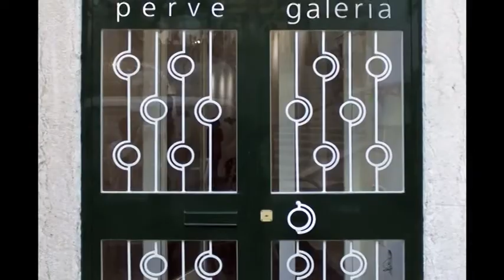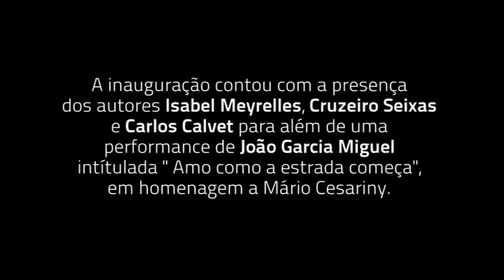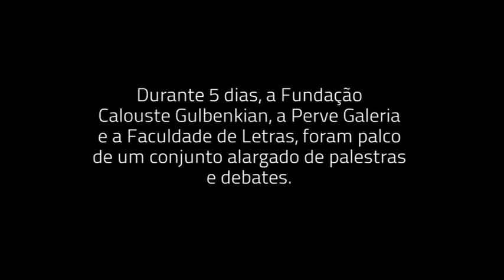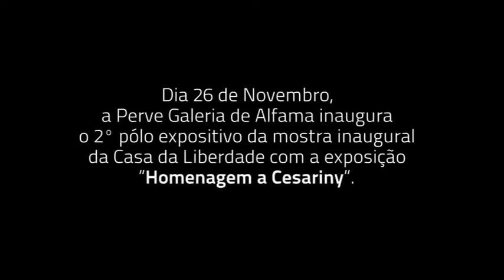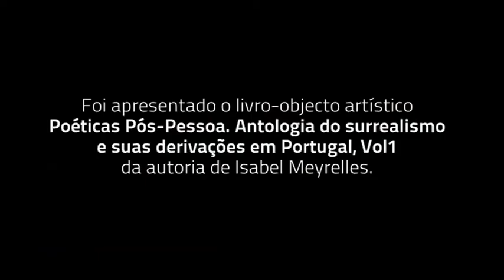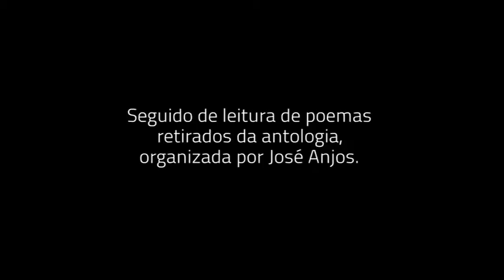"... a estrada começa..." Casa da Liberdade - Mário Cesariny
A EXPOSIÇÃO INAUGURAL da Casa da Liberdade - Mário Cesariny coloca lado-a-lado obras inéditas de quatro figuras maiores do movimento surrealista português - Cruzeiro Seixas, Isabel Meyrelles, Carlos Calvet e o próprio Mário Cesariny - a par com documentação igualmente inédita proveniente dos vários espólios que a Casa da Liberdade alberga.
O programa inaugural inclui ainda a realização de 18 a 21 de Novembro do CONGRESSO "SURREALISMO(S) EM PORTUGAL" na Fundação C. Gulbenkian, na Casa da Liberdade-Mário Cesariny e na Faculdade de Letras da Universidade de Lisboa, por ocasião dos 60 anos da morte de António Maria Lisboa. E no dia 26 de Novembro também a Perve Galeria presta HOMENAGEM A MÁRIO CESARINY DE VASCONCELOS, inaugurando um polo expositivo, 7 anos volvidos sobre a sua morte.
O momento ficará marcado pela apresentação da obra "POÉTICAS PÓS-PESSOA. ANTOLOGIA DO SURREALISMO E SUAS DERIVAÇÕES EM PORTUGAL" - uma magnífica edição bilingue, limitada a 200 exemplares, realizada em quatro volumes e enriquecida com um conjunto assinalável de múltiplos artísticos.